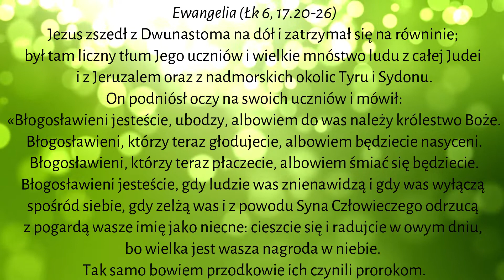Ewangelia na dziś - 13.02.2022